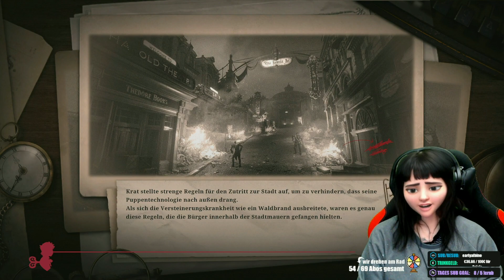🤥 Wir kämpfen gegen den Puppenkönig!! [LIES OF P 032; 1991Evie]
Lies of P ist ein aufregendes Soulslike, das die Geschichte von Pinocchio auf den Kopf stellt und sie vor der düsteren und eleganten Kulisse der Belle Epoque ansiedelt.

⚠️ CREDITS:
Musik Intro: NEFFEX - Til I Hear'em Say (Instrumental)
Musik Outro: NEFFEX - Just Breathing